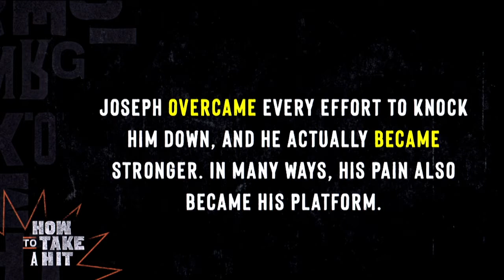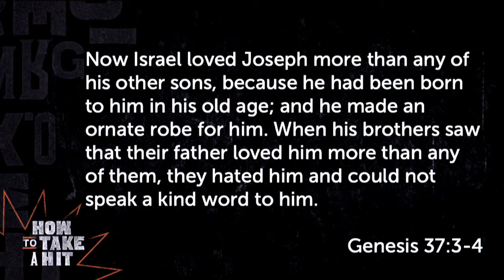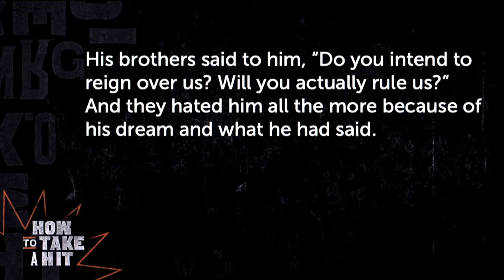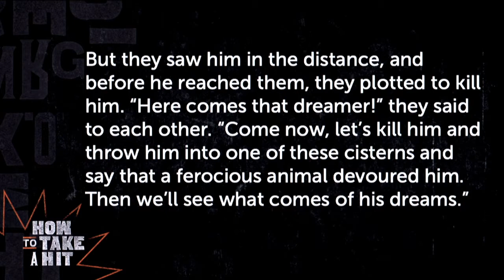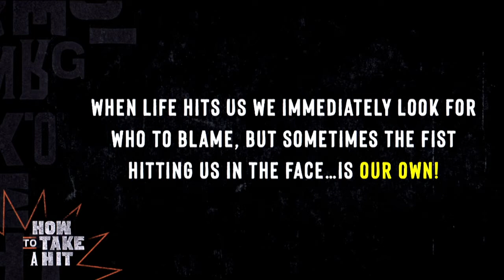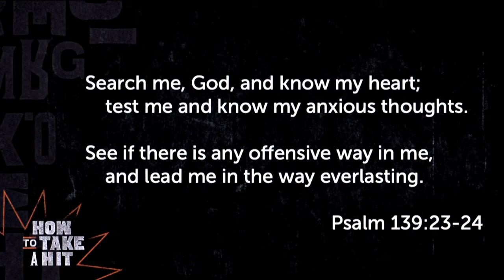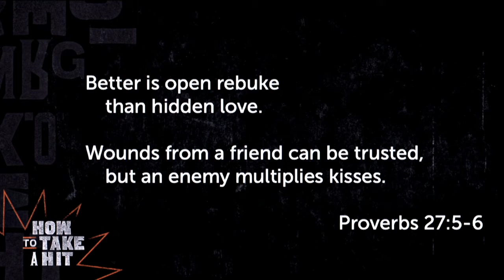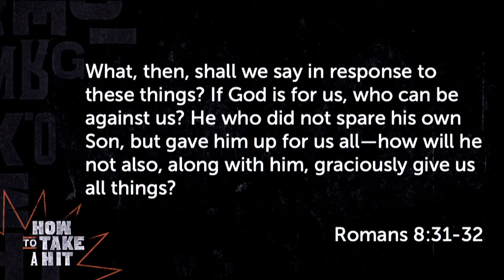How To Take A Hit - Week 1 | Clarkston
How To Take a Hit:

Have you felt the bewildering pain of being gut-punched? Has 2020 done that to you? Whether physical or emotional, the blows we experience don't have to take us down. The solution isn't forced optimism though. There are times for honest lament - when our suffering has to be acknowledged and forgiveness embraced. When we believe God is good and always with us, we can have the resilience to persevere and grow.

Join us for this five-week series, as we study the rollercoaster life of Joseph who went from favorite son to slave to ruler to prisoner to hero.